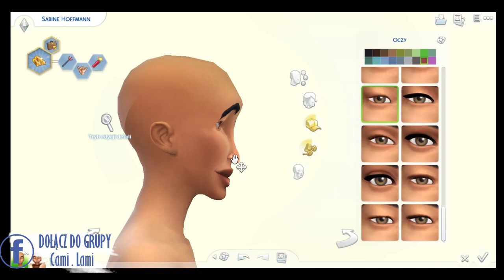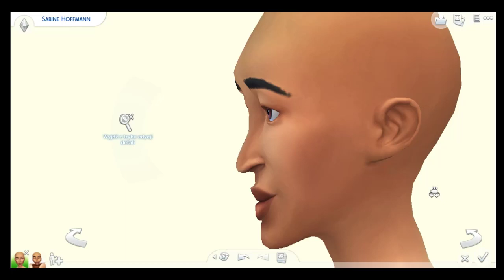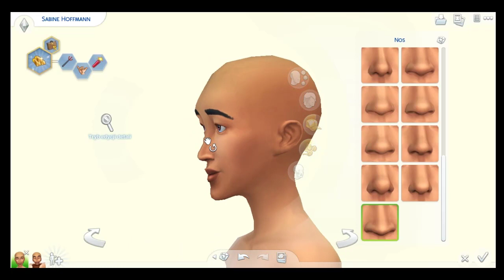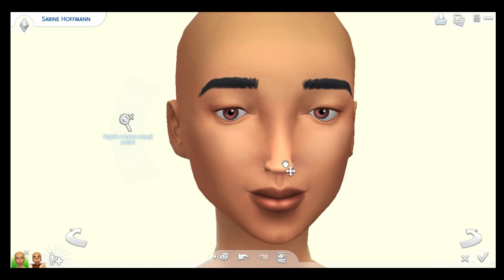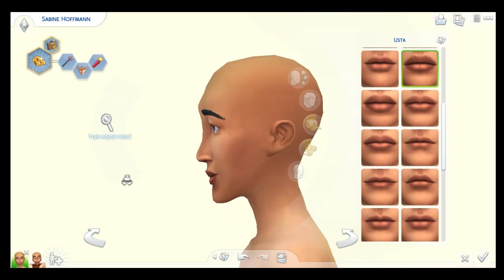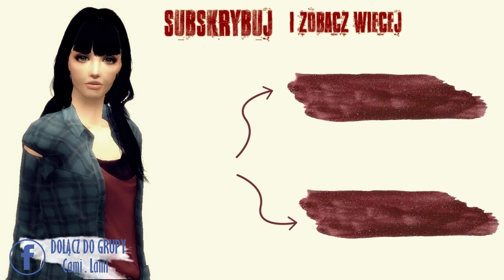TS4: UGLY TO BEAUTY + ONE COLOR challenge /z Karlą